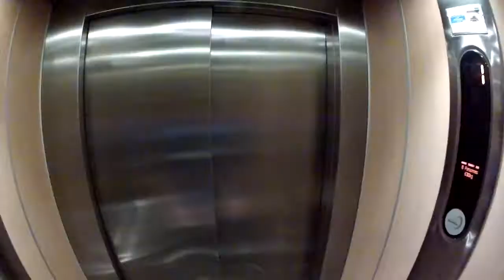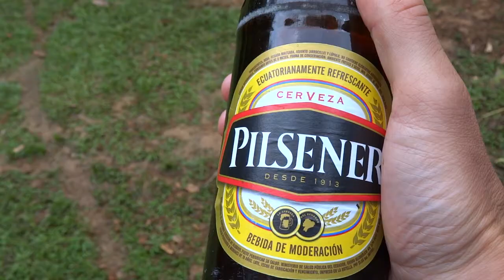Crazy Life - Galapagos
Vivez vos rêves...